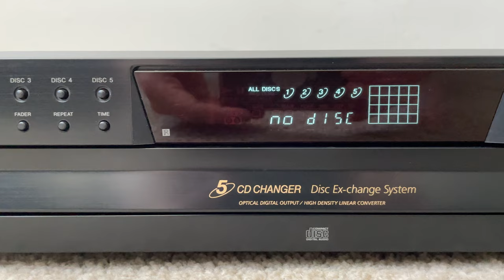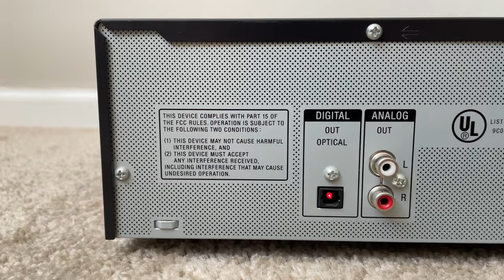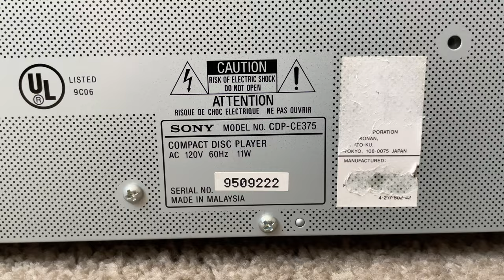Sony CDP-CE375 5 Compact Disc CD Player Changer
Specs:
5-disc carousel design
plays CDs, CD-Rs, and CD-RWs
optical digital output
32-track programming
wireless remote with volume control
headphone jack
front-panel direct disc access
1-bit D/A converters
signal-to-noise ratio 102 dB
17"W x 4-3/8"H x 17-1/4"D